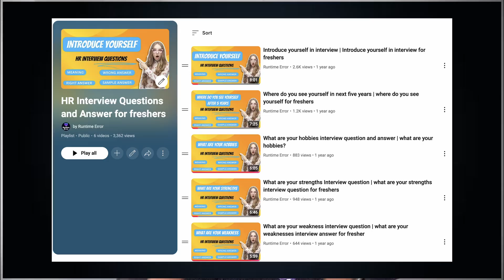How I Cracked TCS DIGITAL | TCS DIGITAL Interview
1.Get real time interview experience
2.Rollout the mistake before actual interview
3.Know what is the perfect way to answer the question

Hello Folks,

I’m a Software Engineer 2 with 2.5 years of experience. I have solved 500+ on Leetcode and came across many new experiences, so I’m here to share them all with you.

tcs digital
tcs digital interview experience 2024
tcs interview
tcs digital interview preparation 2024
tcs digital coding questions
tcs
tcs digital preparation
runtime error
tcs nqt
tcs nqt digital interview
tcs digital technical interview questions
oops
tcs digital interview 2024
tcs interview coding questions
tcs nqt interview
about tcs
how to crack tcs digital interview
oops interview questions
tcs digital interview date
tcs nqt digital interview preparation
tcs nqt digital interview preparation 2024
tcs nqt interview preparation 2024
tcs prime
about tcs company for interview
tcs digital interview questions and answers
tcs digital resume
tcs interview preparation
tcs interview preparation 2024
tcs nqt interview date 2024
tcs prime interview
tcs prime interview experience 2024
tcs technical interview for freshers
leetcode
sql interview questions and answers
tcs interview dates
tcs interview for digital
tcs ninja interview for freshers
tcs ninja interview preparation 2024
tcs office tour
tcs puzzle questions
run time error
tcs coding questions
tcs digital interview experience latest
tcs digital mock interview
tcs hiring 2024
tcs interview 2024
tcs interview date
tcs interview digital
tcs interview online or offline
tcs ninja interview questions
tcs nqt 2024 interview dates
tcs nqt coding questions 2024
tcs nqt interview experience 2024
tcs podcasts
about tcs company
data structure interview questions and answers
data structures and algorithms interview questions
data structures interview questions and answers
dbms for interview
decision tree algorithm in machine learning
decision tree in data mining
digital interview
digital interview tcs
how to apply for tcs digital 2024
how to crack coding interview
how to crack interview for freshers
how to crack tcs interview for freshers
how to crack tcs nqt 2024
how to explain your project in interview
how to prepare for tcs digital
how to solve leetcode problems as a beginner
how to start leetcode problems
software engineer mock interview
striver dp
system programming
tata projects
tcs atlas questions
tcs bps admit card 2024
tcs campus interview for freshers
tcs coding questions with answers
tcs digital exam pattern 2024
tcs digital experience
tcs digital in hand salary
tcs digital interview date 2024
tcs digital interview experience hyderabad
tcs digital interview experience tamil
tcs digital salary
tcs exam
tcs exam preparation 2024
tcs hr interview questions and answers for freshers